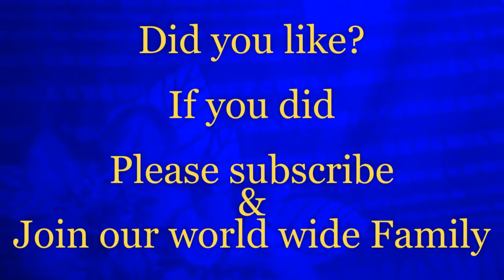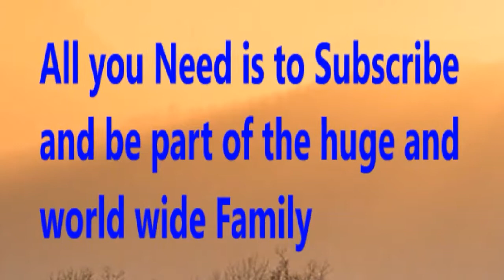Portugal U19 vs Spain U19 - Prediction | Euro U - 19 - Final 2019